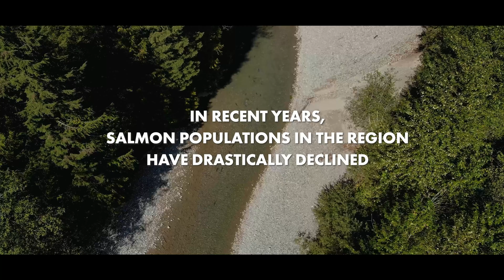Homecoming: A Salmon Restoration Story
Since time immemorial, the people of Katzie First Nation have shared a deep connection with the salmon flowing through their territory.

In recent years, the salmon in B.C.'s Upper Pitt River have declined drastically.

Homecoming: A Salmon Restoration Story is about the collaborative efforts to bring those populations back.